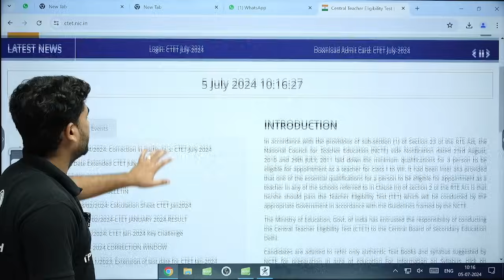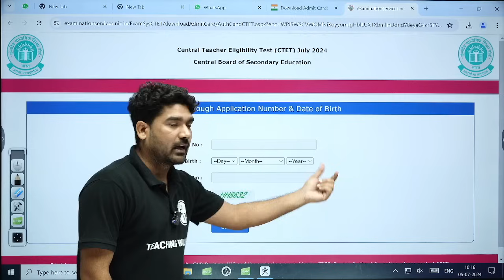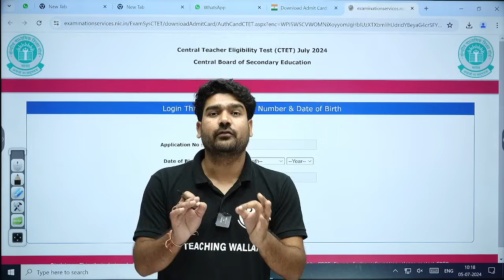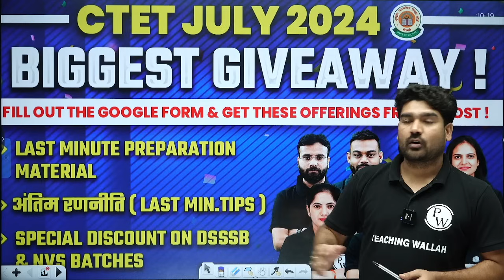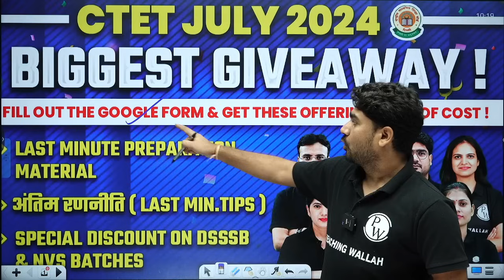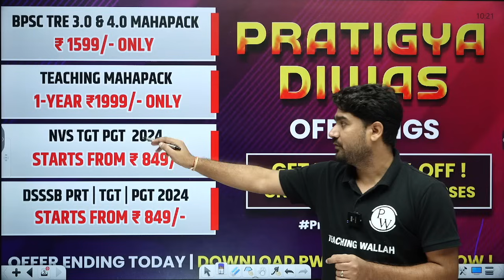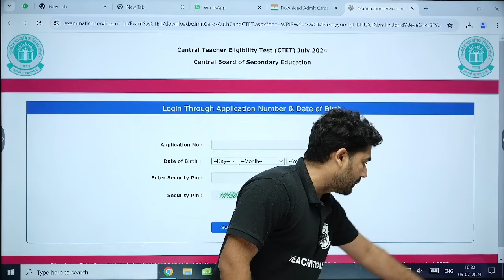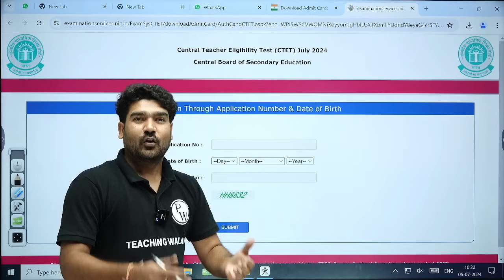CTET Admit Card 2024 Kaise Download Kare | CTET Center Par kya Kya Le Jana hai | CTET Latest News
🎯Last Minute Preparation Material एवं अन्य उपहार पाने के लिए यह फॉर्म Fill करें !!: !!

📕Acharya 2.O (DSSSB General Paper Batch 2024) :-